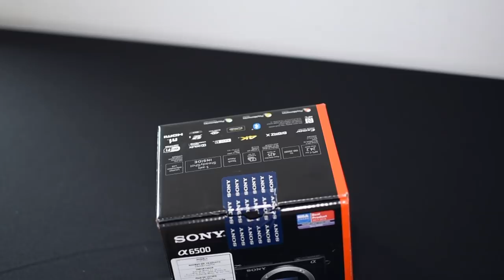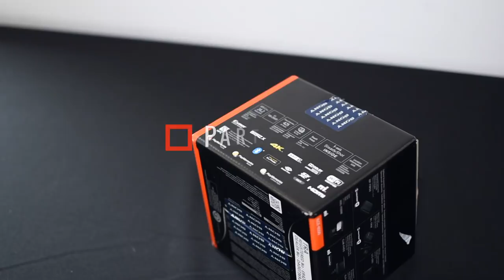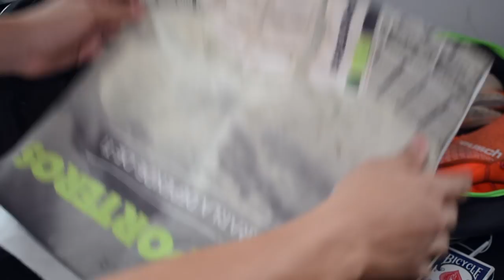¿QUÉ HAY EN MI MALETA DE PORTERO? - Vol. 2 - Junio 2018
¿QUE LLEVO A ENTRENAR? ya tenemos la segunda edición de que hay en mi maleta, estas series las realizaremos unas dos veces al mes mas o menos, ya que constantemente estoy cambiando de productos que utilizo, hace tiempo que ya no hacíamos, espero que les guste, y cualquier duda no olviden en mandarme e enviarme un mensaje directo, y si no estás suscrito, hazlo!